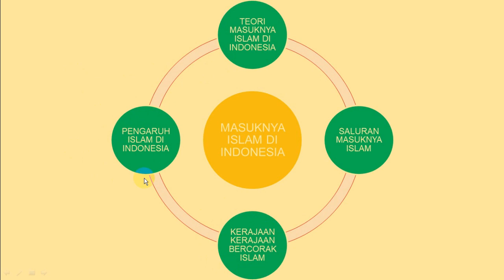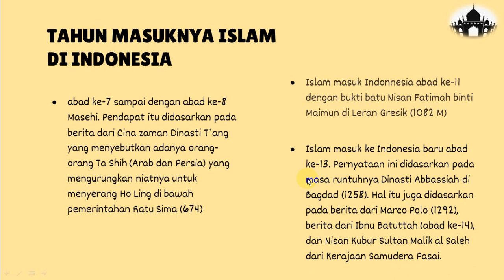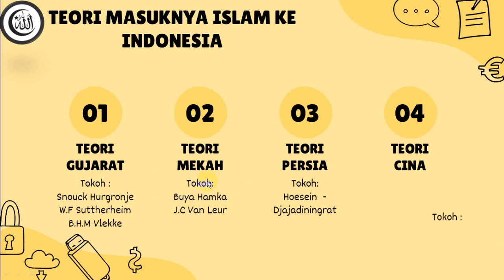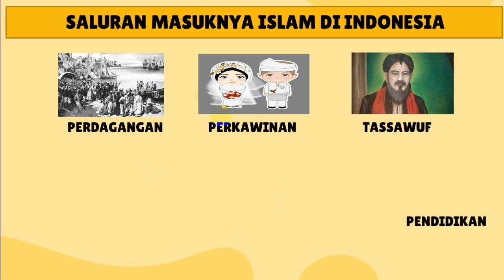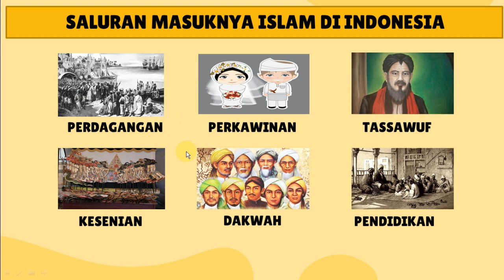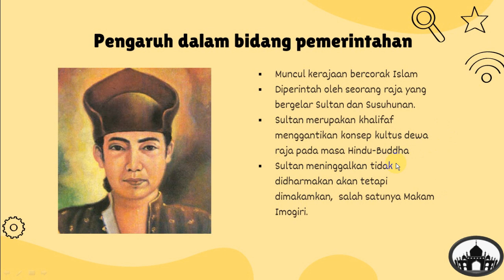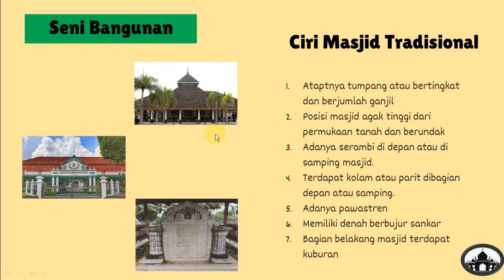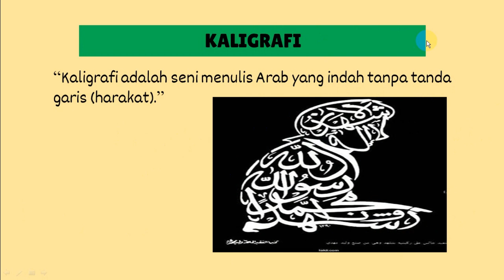Masuknya islam di Indonesia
Pada kesempatan kali ini kita akan belajar mengenai masuk dan berkembangnya agama Islam di Indonesia. Materi ini bisa dipelajari pada mata pelajaran IPS Kelas 7, Sejarah Indonesia kelas 10 dan Sejarah Peminatan Kelas 11.